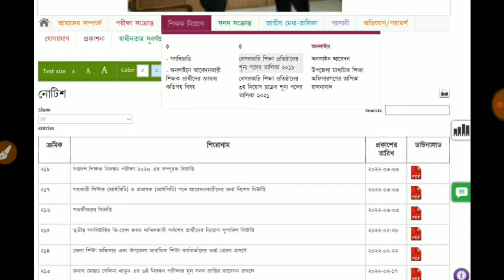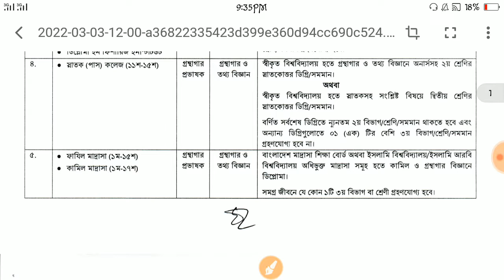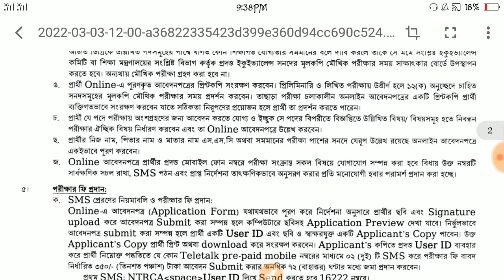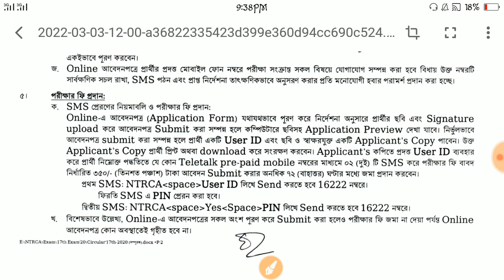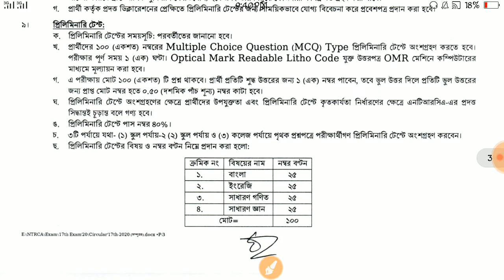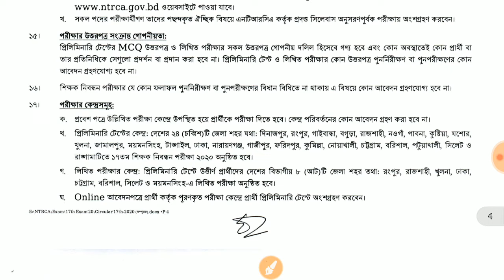১৭তম বেসরকারি শিক্ষক নিবন্ধন নিয়োগ বিজ্ঞপ্তি ২০২২ | NTRCA job Circular 2022 | Alaminitbd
১৭তম বেসরকারি শিক্ষক নিবন্ধন নিয়োগ বিজ্ঞপ্তি  ২০২২ II NTRCA job Circular 2022 NTRCA job

ধন্যবাদ